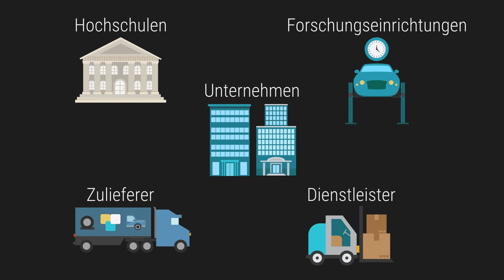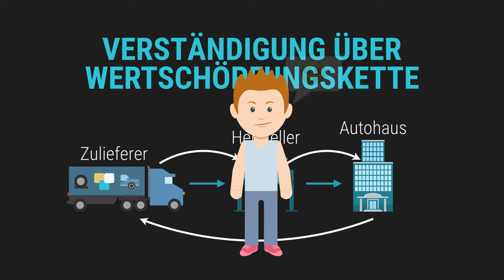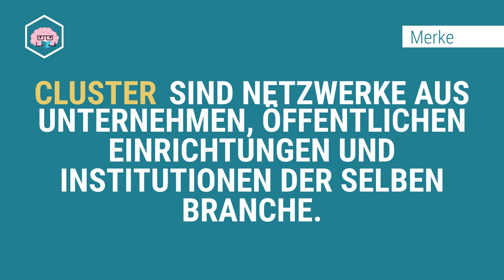Was sind Cluster - Standorttheorie 7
📺 ALLE KANÄLE

» CREDITS

Geschrieben von: Jonas Berkenheide
Visuelle Konzeption: Christian Kissel
Ton: Alexander Giesecke
Schnitt: Christian Kissel